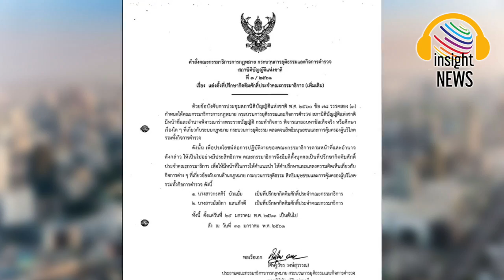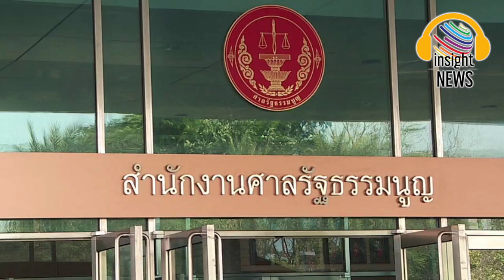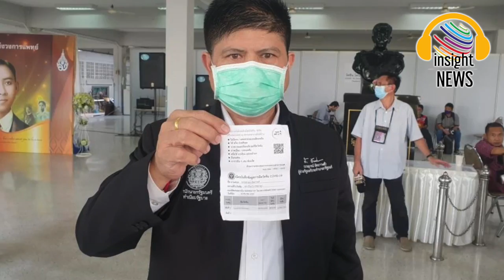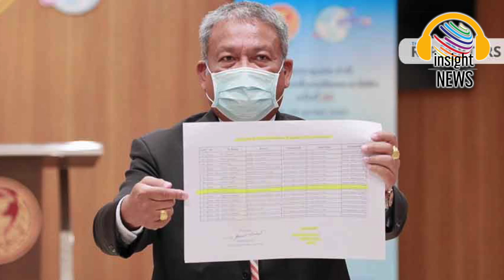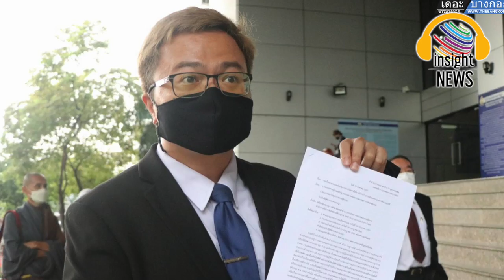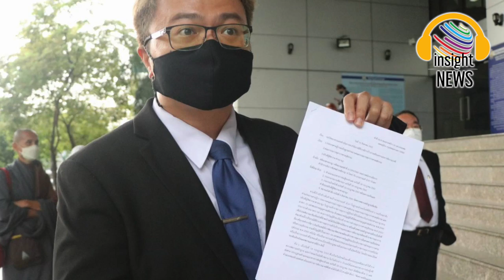insight News สรุปข่าวประจำวัน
แพทองธาร
ลาออก
นายกเถื่อน
ม็อบ
8 ปี
ป้อม
ตู่
โควิด
กองทัพ
ทหาร
ตำรวจ